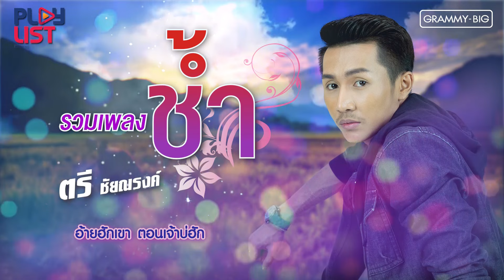รวมเพลงช้ำ ตรี ชัยณรงค์ | สามัญบ่สำนึก , มันฮักแต่เจ้าฮู้บ่ , มันแปลว่าฮัก , ได้ส่ำนี้บ้อ ฯ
00:05 สามัญบ่สำนึก - ตรี ชัยณรงค์
04:38 มันฮักแต่เจ้าฮู้บ่ - ตรี ชัยณรงค์
09:17 มันแปลว่าฮัก - ตรี ชัยณรงค์
13:17 ได้ส่ำนี้บ้อ - ตรี ชัยณรงค์
17:47 ยากสำหรับอ้าย ง่ายสำหรับเขา - ตรี ชัยณรงค์
22:01 บ่น่าเฮ็ดกันดอก - ตรี ชัยณรงค์
26:18 ถิ่มอ้ายไว้ตรงนี้ล่ะ - ตรี ชัยณรงค์
30:59 เจ้าตั๋วว่าฮักอ้าย - ตรี ชัยณรงค์
35:17 เคิงใจ - ตรี ชัยณรงค์
39:38 อ้ายฮักเขา ตอนเจ้าบ่ฮัก - ตรี ชัยณรงค์